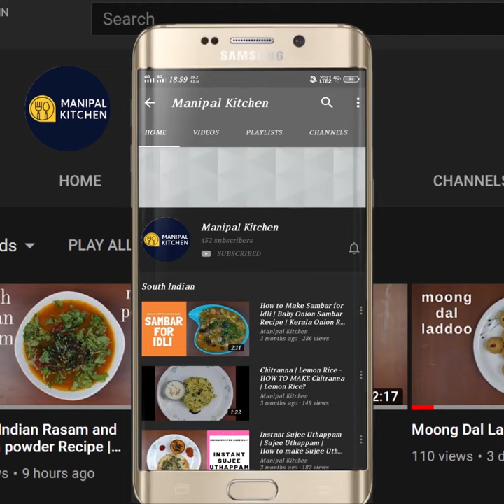Mushroom Masala Patties |ಅಣಬೆ ಮಸಾಲ ಪೆಟ್ಟೀಸ್| Manipal Kitchen | English Sub-Titles |Konkani Dish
Mushroom Masala Patties | Konkani Dish |ಅಣಬೆ ಮಸಾಲ ಪೆಟ್ಟೀಸ್| Manipal Kitchen | English Sub-Titles |ಆಳ್ಳಂಬೇ ಸನ್ನಾ ಪೋಲೊ
Mushrooms now is available all the year round and available in plenty and we also prepare a number of dishes like the mushroom masala, biriyani and today i would like to put up mushroom masala patties (MUSHROOM SANNA POLO) which tastes yummy with rice and dal! yum yum!
INGREDIENTS OF WET MASALA:
1. Fresh grated coconut - 1/3 cup
2. Salt - as per taste
3. Tamarind - size of a grape
4. Soft asafoetida - size of a peanut
5. Byadgi chili - 3-4
6. Water - as needed
7. Soaked toor dal - 1/4 cup
8. Soaked sona masuri rice - 1/2 cup
FOR MUSHROOM MASALA PATTIES MIX:
1. Grind wet masala - 2-3 tbsp
2. Chopped mushroom - 3-4 tbsp
3. Chopped onions - 3 tbsp
4. Salt - if neededThis is the mixture to make the mushroom patties
PROCEDURE: Soak rice and toor dal in two different bowls for about 3-4 hours.  Drain water and keep it aside.  In a mixie bowl , add grated coconut, salt, tamarind, asafoetida  soft, byadgi chili, and water as needed and grind fine.  To this add soaked toor dal and grind fine.  Add soaked rice and grind medium fine.       To a bowl, add 2 tbsp of this masala and add chopped mushroom - 3-4 tbsp, chopped onions 3 tbsp and salt if needed and mix well till combined. Now place a dosa skillet on low flame.  When heated,  take required quantity of dough and spread it to thin patties and cover and cook splashing oil all over.  Now flip and cook on the reverse splashing oil all over.  Now yummy mushroom patties is ready to serve.  Serve with rice and dal!! Yum yum!
MAKES : 4-6 PATTIES